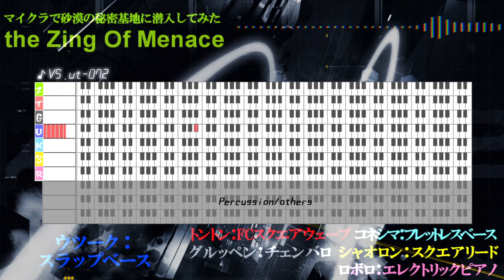【wrwrd! FA曲】the Zing Of Menace【作曲】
ニコニコ動画に上げている我々だMADです。
[原案]マ|イ|ク|ラで核|兵|器の研究所に潜入！？／zmークシリーズ

Zing【名】風切音。ヒューンとうなる音。
卜ン卜ン博士と愉快な仲間たち。この設定好きです。

・本家様への迷惑になる行為はお控えください。